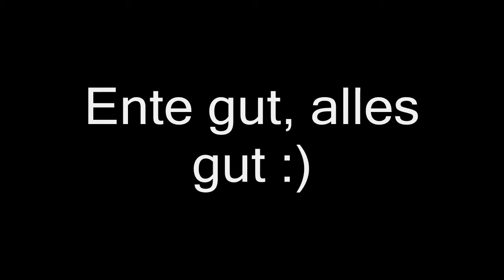Ente Oswald & Friends auf der überschwemmten Airbase